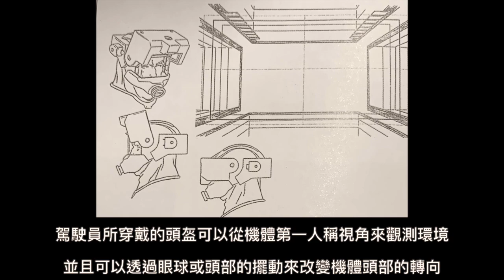【機動戰士鋼彈00】開發新機體？ 不！免了！ 帶各位來認識鐵人式地上型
真心覺得人革聯是一群鎚友，不然誰會想把MS設計的跟無畏機甲一樣www

資料參考來源：

機動戰士鋼彈00 1st機械設定集
機動戦士ガンダム00 World Report